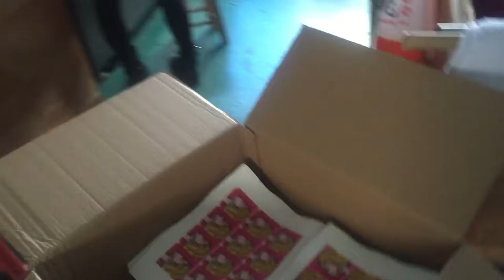How to direct print on PVC, foam sponge materials with different shapes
How to direct print on PVC, foam sponge materials with different shapesWhatsapp : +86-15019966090
Skype: Derk-tung